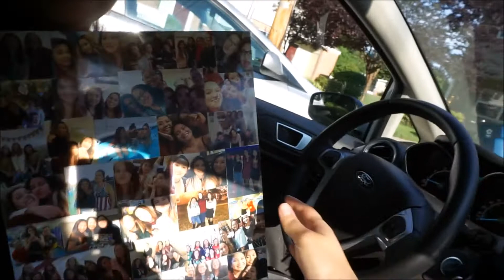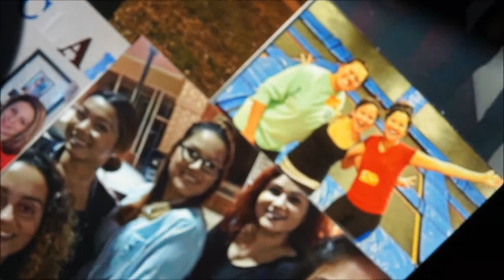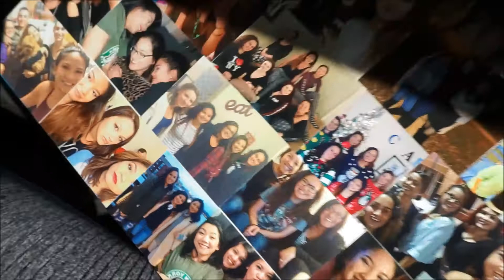WE'RE ON OUR WAY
The day has finally came! Be sure to watch my previous vlogs to get the scoop.